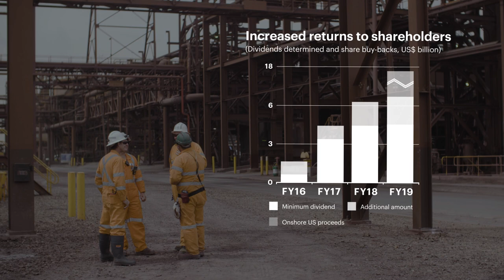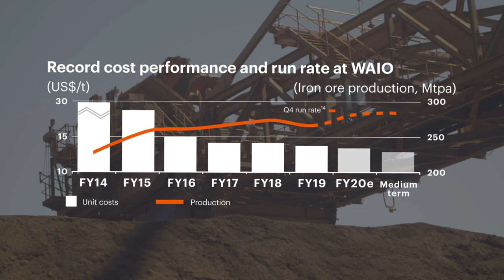BHP financial results year ended 30 June 2019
Our Chief Executive Officer, Andrew Mackenzie and our Chief Financial Officer, Peter Beaven talk about our 2019 Financial Year.